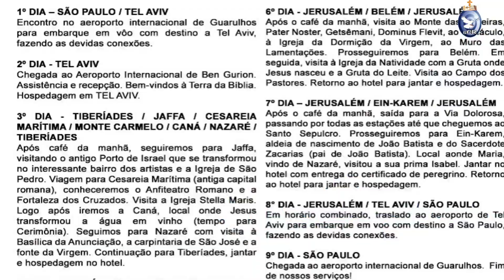Como confiar em Deus mesmo em tempos difíceis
01 de julho de 2023
Sábado
12ª semana do Tempo Comum
Verde – Ofício do dia
Gênesis 18,1-15
Salmo – Lucas 1
Mateus 8,5-17
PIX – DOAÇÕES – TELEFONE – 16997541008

077 – Banco Inter:
Agência 0001